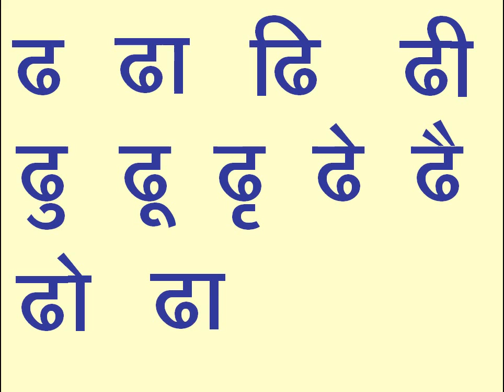Hindi Barahkhadi for non-Hindi Speaking Adults LETTER DHA (ढ बारहखड़ी)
Hindi is a phonetic language. So, it is essential to learn the sounds of Hindi vowel signs called maatarayen (मात्राएँ) . The best way to learn the sounds of Hindi vowel signs is to recite Hindi Barahkhadi (हिंदी बारहखड़ी) . Here you learn how the different consonants (व्यंजन)  are pronounced when a vowel sign (मात्रा) is joined with them.